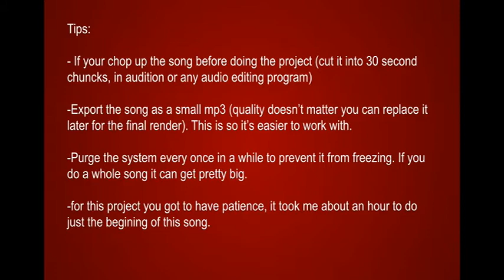Fall out Boy Typography Tutorial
Had to do a tutorial project for class... So i chose to show the class how to do a typography video thats driven by music... Used redgiant's soundkeys to animate the glowing pulse to the beat of the music.